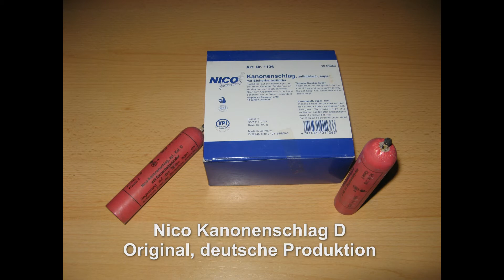Vergleich älterer Zylindrischer Kanonenschläge (Silvester 2011)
Ich habe an letztem Silvester ein paar Knallkörper Vergleichsvideos gemacht. Hier sieht man diverse ältere Zylindrische Kanonenschläge. Am lautesten war für mich der Kanonenschlag D von Nico, gefolgt vom Kanonenschlag mittel von Weco. Der Kanonenschlag groß von Weco war am schlechtesten. Den besten Sound hat für mich aber immernoch der Kanonenschlag A von Comet!